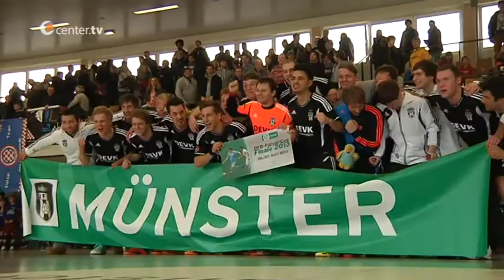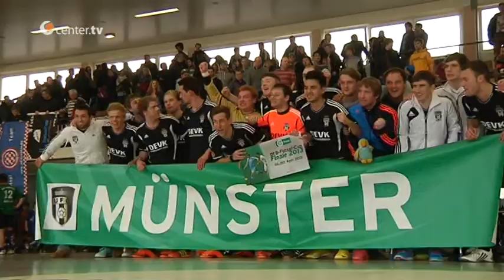DFB-Futsal-Cup: UFC Münster gewinnt packendes Halbfinale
Der UFC Münster hat in einer hochdramatischen Partie mit Überlänge das Halbfinale gegen Croatia Berlin mit 10:9 gewonnen und steht nun im Finale um den DFB-Futsal-Cup 2013 in Hamburg. Dort geht es gegen den amtierenden Titelträger die Hamburg Panthers.